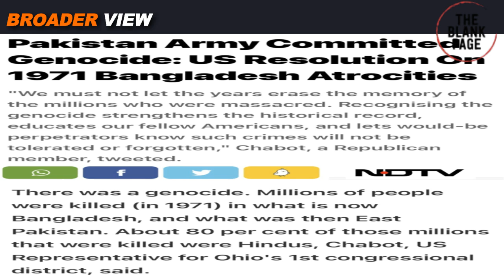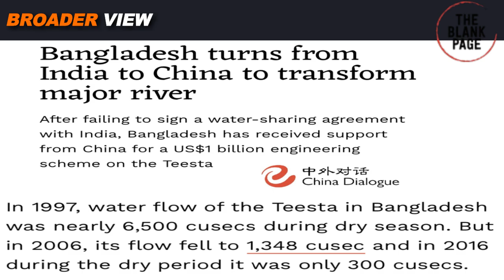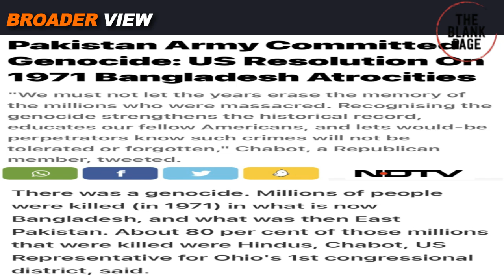PAKISTAN COMMITTED GENOCIDE - US RESOLUTION ON 1971 BANGLADESH VIOLENCE | US HAS ISSUES ON PAK NUKES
US law makers have moved resolution against Pakistan to declare 1971 killings as genocide Meanwhile, Biden has said that Pakistan is most dangerous nation and their nuclear program is unsafe, so why US is putting so much pressure on Pakistan suddenly? find out in BroaderView Episode 1269.